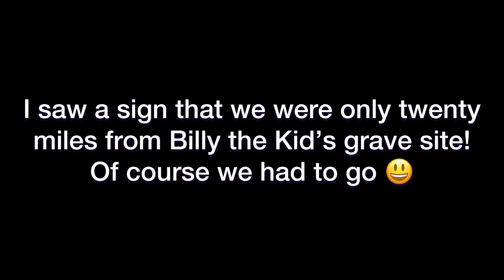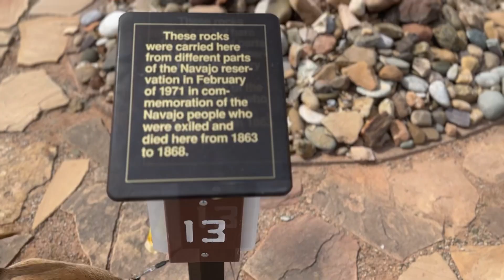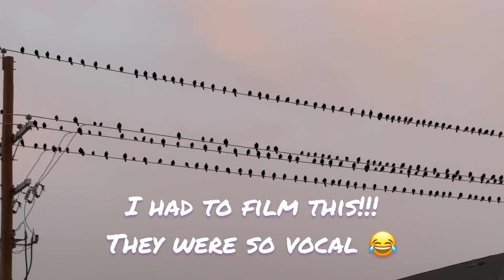Living and Traveling in My SUV - We Found Billy the Kid!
Another great day on the road! I continue to have the most amazing sunrises and sunsets while I’m driving and it’s such an incredible gift!
Today we accidentally found ourselves where Billy the Kid was killed. We had to explore! 😃
And I saw my first wild horses!! Along with more wind turbines than I’ve ever seen! It was honestly kind of beautiful the way they were aligned in the fields. I prefer that over sticking them on our beautiful mountains in Maine!!! 😡
And we ended our night accidentally parking right beside a train track 😂

Donna, Oskar, Ajita, and of course Mitzy

If you would like to help us, here are ways you can ❤️

If you want to send us anything:
Donna Lohse
325 Main St. PMB 243
Waterville, ME 04901

We appreciate all of you so much 🫶🏻✌🏻